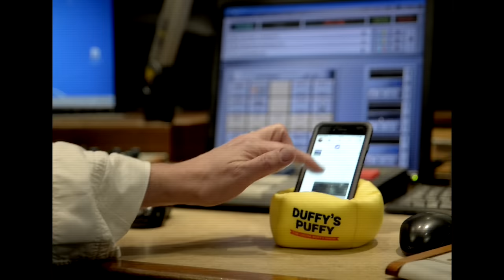The Louise Duffy Show Presents Duffy's Puffy!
An infomercial with a difference - you NEED a Duffy's Puffy in your life.
The ways in which your life will improve are endless.
Seriously.